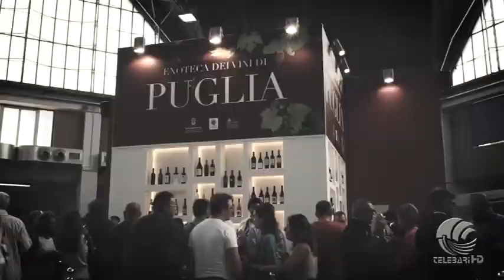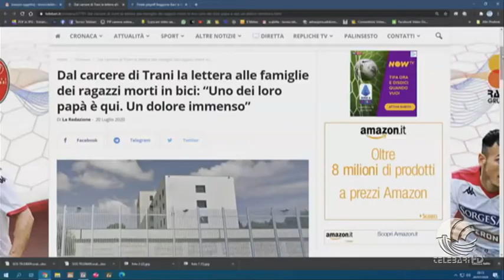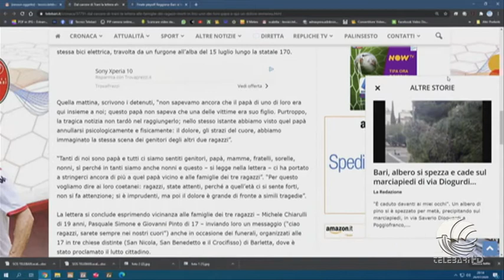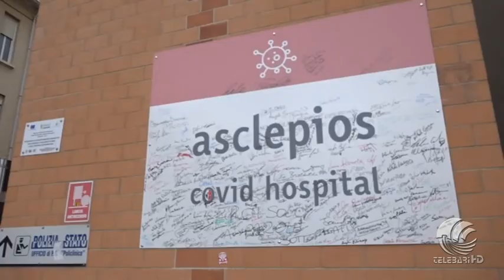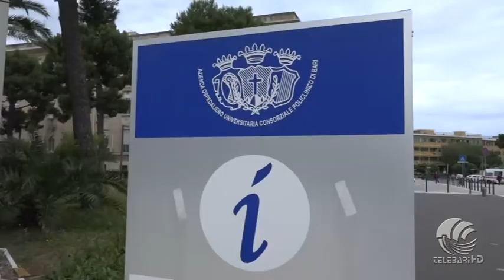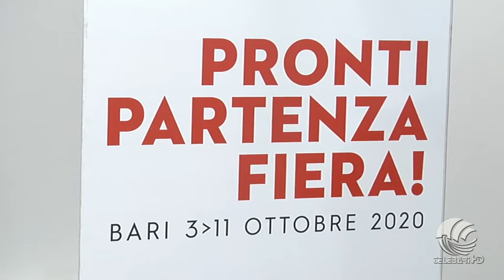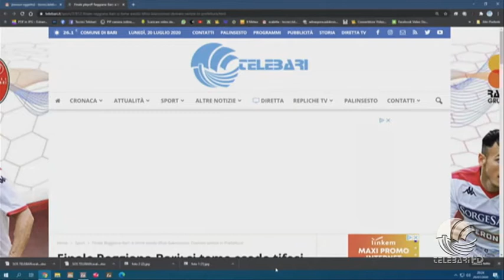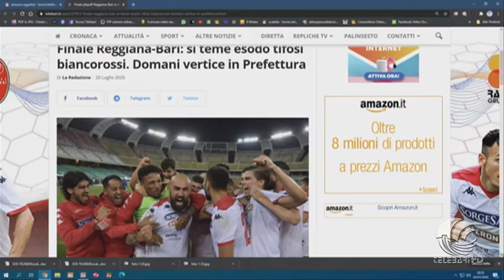TG Telebari sera 20 07 20